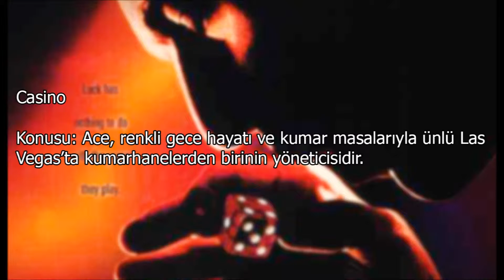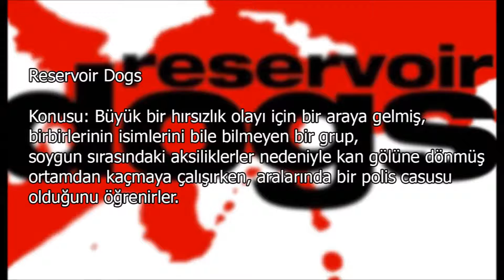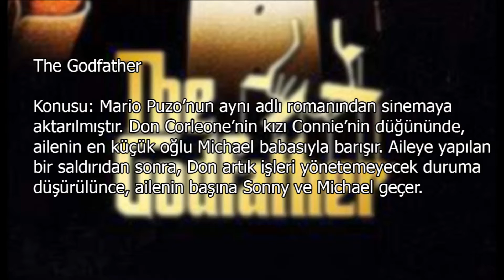En İyi 10 SUÇ Filmi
Bu Videomuzda Sizlere Sinema Tarihinin En İyi 10 SUÇ Filmi Hakkında Bilgiler Verdik.İyi Seyirler.

10-Chinatown

Konusu: Ida isimli bir kadın, L.A su teşkilatında çalışan kocasının onu aldattığından şüphelenerek özel bir dedektife başvurur.
Dedektif adamı, bir kadınla yakalayıp fotoğraflarını çeker ve dava kapanır.
Daha sonra aldatan koca ölü bulunur ve olayı çözmek isteyen dedektif birçok gizemle karşılaşır.

9-Casino

Konusu: Ace, renkli gece hayatı ve kumar masalarıyla ünlü Las Vegas’ta kumarhanelerden birinin yöneticisidir.

8-Touch of Evil

Konusu: Balayında olan başarılı dedektif, bir arabanın patlamasına şahit olmuştur. Miguel bombanın Amerikan yapımı bir yağın olduğunu farkedince davayı almaya karar verir.

7-Bonnie and Clyde

Konusu: A.B.D ekonomik bir krizin eşiğinde can çekişmektedir. Bonnie annesinin arabasını çalan Clyde’ı çekici bulmaktadır ve en sonunda onunla beraber kaçmaya karar verir.

6-Reservoir Dogs

Konusu: Büyük bir hırsızlık olayı için bir araya gelmiş, birbirlerinin isimlerini bile bilmeyen bir grup,
soygun sırasındaki aksiliklerler nedeniyle kan gölüne dönmüş ortamdan kaçmaya çalışırken, aralarında bir polis casusu olduğunu öğrenirler.

5-The Usual Suspects

Konusu: Birbirinden yetenekli ve kendi alanlarında uzman beş suçlu, bir kaçırma olayından sonra gözaltına alınır.
Hikayeyi araştıran dedektif 27 kişinin ölümü ile sonuçlanan olayda bu beş suçlunun parmağı olduğunu düşünmektedir.

4-City of God

Konusu: 60’lı yıllarda City of God gücünü uyuşturucu savaşlarından almıştır. Arka sokaklarda yaşayan iki arkadaşın hikayesini anlatıyor.

3-Pulp Fiction

Konusu: Hayatlarına renk katmak isteyen genç ve aşık bir çift, iki tane suçla kaşarlanmış gangster ve para karşılığı
hile yapmayı reddeden cesur bir boksörün yolları kesişecektir.

2-GoodFellas

Konusu: Gerçek bir hayat hikayesinden uyarlanmıştır. Henry adında bir gangster, Jimmy ve Tommy isimli arkadaşlarıyla beraber soygun yaparlar
ve bu arada onlara yardımcı olan diğer kişileri öldürürler.

1-The Godfather

Konusu: Mario Puzo’nun aynı adlı romanından sinemaya aktarılmıştır. Don Corleone’nin kızı Connie’nin düğününde,
ailenin en küçük oğlu Michael babasıyla barışır. Aileye yapılan bir saldırıdan sonra, Don artık işleri yönetemeyecek duruma düşürülünce, ailenin başına Sonny ve Michael geçer.